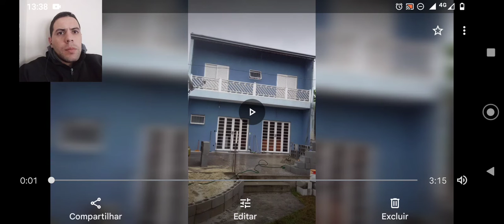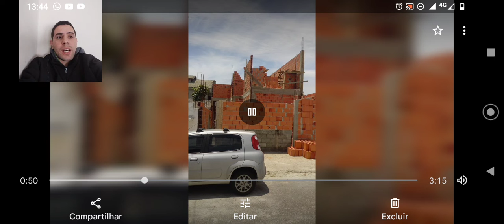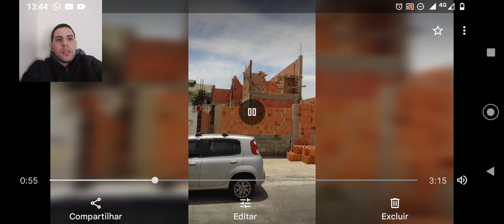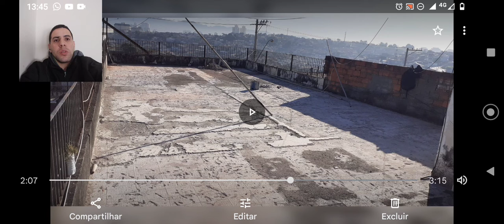Quando Eu Trabalhava De Pedreiro !!!